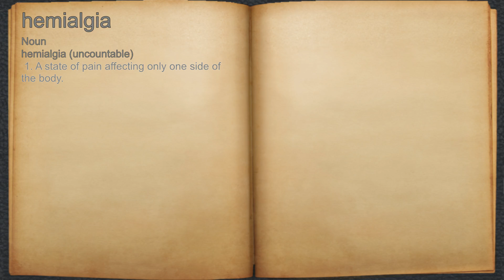What does hemialgia mean?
A spoken definition of hemialgia.

Intro Sound:
Typewriter - Tamskp